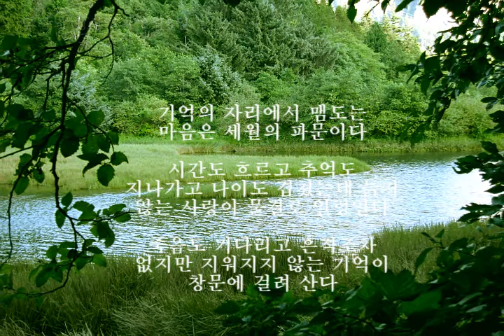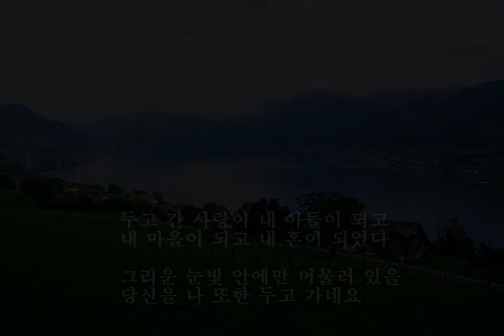담하영상편지 8월8일 두고간사랑.wmv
"두고 간 사랑"

기억의 자리에서
맴도는 마음은
세월의 파문이다

시간도 흐르고
추억도 지나가고
나이도 겹쳤는데
늙지 않는 사랑이
물결로 일렁인다

죽음도 기다리고 흔적조차 없지만
지워지지 않는 기억이 창문에 걸려 산다

내 마음의 벽에 걸린 그림 하나 둘 내려놓고
눈물로 닦아냈던 곳

따스한 체온이 그대로 남아 쉰다

선물인가 눈 감고 생각하면 작은 기쁨이 녹아들고
다시 살고픈 열망이 꽃으로 피어나네

두고 간 사랑이 내 아들이 되고
내 마을이 되고 내 혼이 되었다

그리운 눈빛 안에만 머물러 있을 당신을
나 또한 두고 가네요